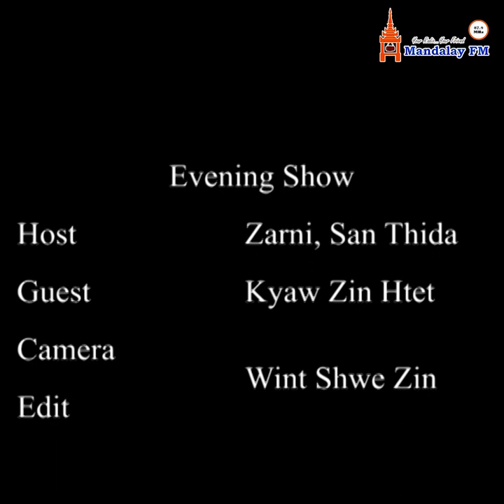Kyaw Zin Htet (Life)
မင်္ဂလာညနေခင်းပါ 🤗

'' ကျွန်တော့် Life မှာ ကျွန်တော်ပထမစရတဲ့ ဆုတံဆိပ်က ဒုတိယဗျ ကျွန်တော့် Life မှာ ဒုတိယတွေအရမ်းများတယ် အဲ့တော့ ဒုတိယကို ကျွန်တော် မုန်းတယ် '' ဆိုတဲ့
ဂိုးသမား ကျော်ဇင်ထက်